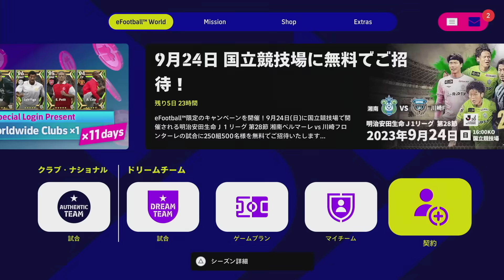コ●ナ真っ只中でガチャ引いたらグロ映像撮れました【eFootall2023】